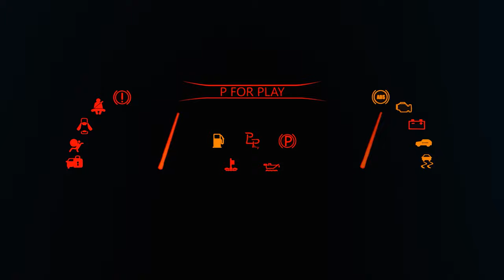New Simulator Game Truck Lover - Truck & Logistics Simulator Malayalam Gameplay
👉 Don't Forget : Like 👍 , Share 💌 , Comment 💬
Video uploaded by
Adam/Adamminati/P For Play